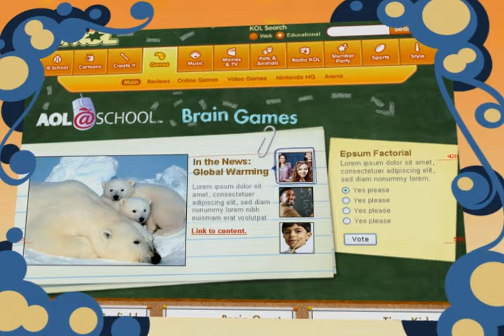AOL: KidsOnLine Sales Presentation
Former BBC host DJ Rick takes kids on a wild ride through AOL's magical world of KOL.